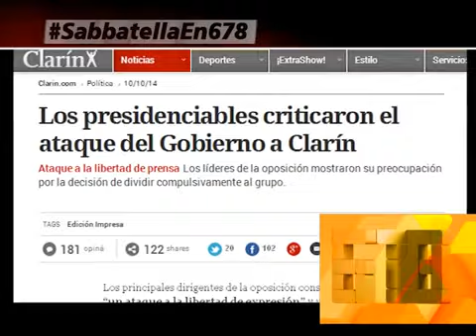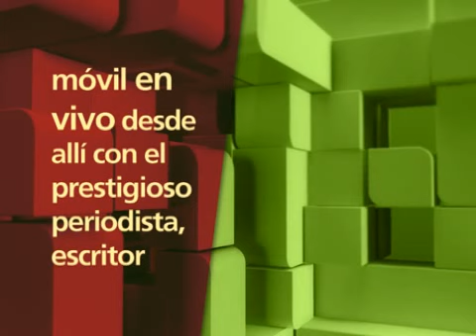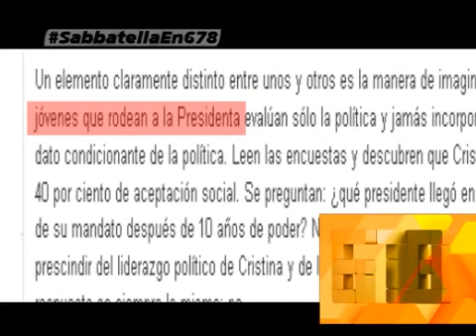APERTURA 12 DE OCTUBRE DEL 2014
INFORME: APERTURA 12 DE OCTUBRE DEL 2014